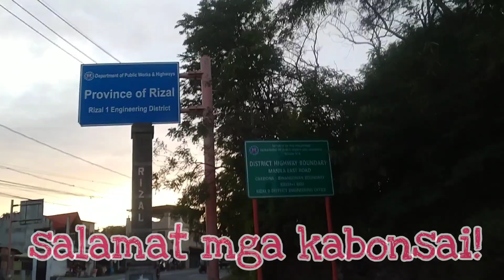PART2+BONSAI HUNTING NA BUWIS BUHAY+TIKSAY FISHING+KAMUNING BILOG+BALETE+SINIGANG NA PATA AT DE LATA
KMAUSTA MGA KABONSAI,SAMAHAN NYO ANG TEAM KABONSAI NA MAG BONSAI HUNTING AT TIKSAY FISHING
SALAMAT PO MGA KABONSAI